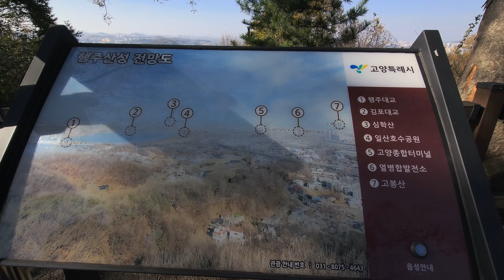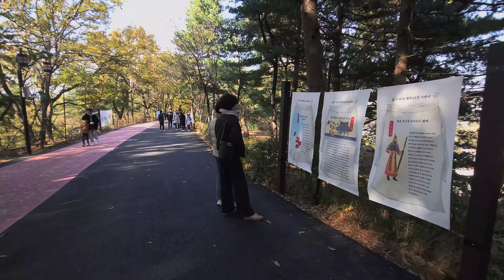Let's walk on the Castle road for 2 hours and heal! 城の道を2時間歩いて癒そう！ 让我们走在城堡的道路上两个小时，并治愈!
Let's walk on the Castle road for 2 hours and heal (Naksan Castle road, Haengjusanseong Fortress, Jinju Castle)!

城道を2時間歩いて癒そう(洛山城道、行州山城、晋州城)！

在城道上走2个小时,治愈(乐山城路,幸州山城,晋州城)吧!

Mari kita berjalan di jalan Castle selama 2 jam dan sembuh (Jalan Kastil Naksan, Benteng Haengjusanseong, Istana Jinju)!